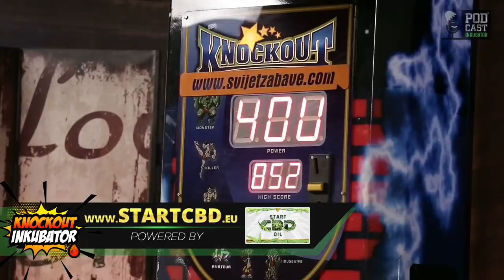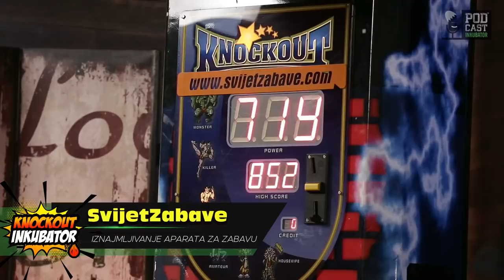Zelg Galešić udara krušku